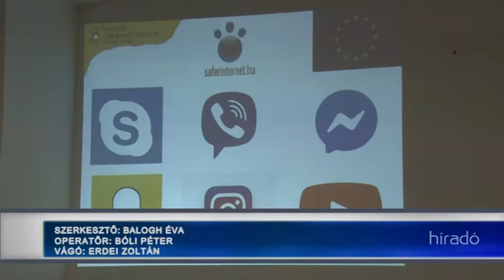Internetes csalások - bankkártya számot csak biztonságos honlapon adjunk meg 20181206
Bankok, állami szervek, közüzemi szolgáltatók honlapjait is másolják az adathalász honlapok. Az internet egyre nagyobb arányú lakossági használatával a csalók és különböző pénzszerzési módszerek is napról-napra bővülnek és változnak. Ezért is fontos, hogy mindig körültekintően netezzünk, személyes adatokat és bankkártya számot pedig csak biztonságos és ellenőrzött honlapon adjunk meg. Legutóbb Bonyhádon, a senior korosztálynak tartott a témában előadás egy internetes csalásokra specializálódott szakjogász.